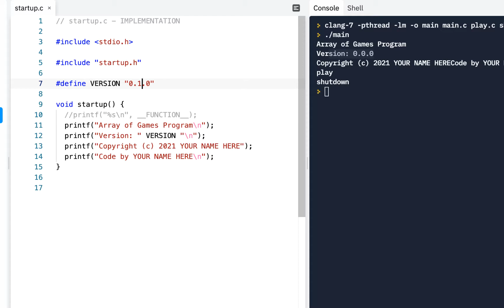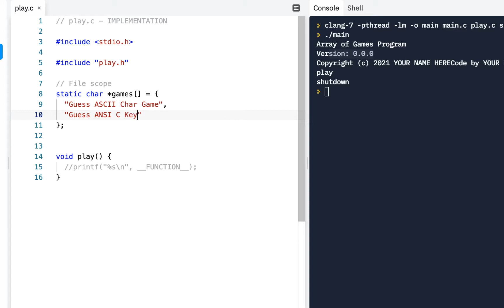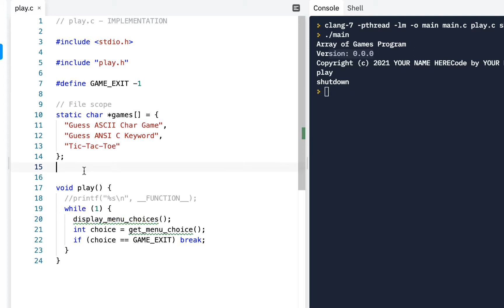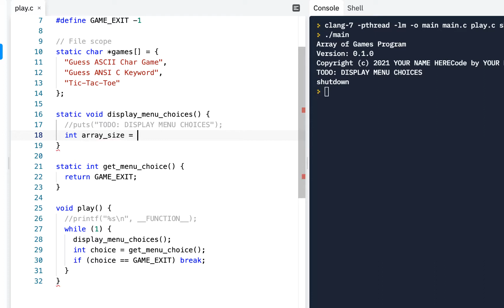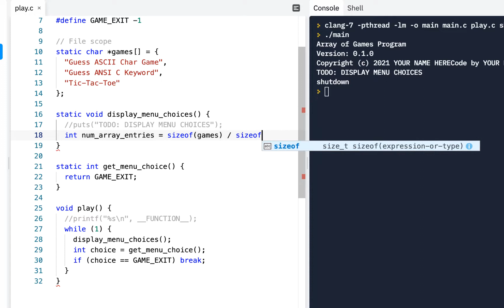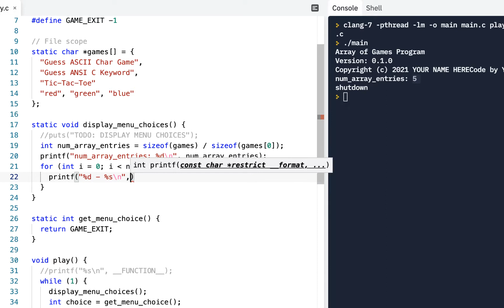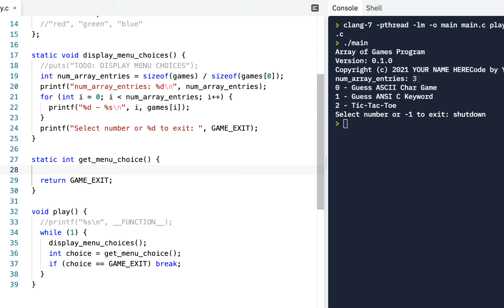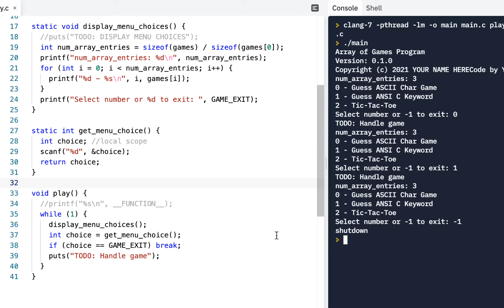C Prog Skills Using Replit: Lesson 7: Array of Games: Part 3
Here you add additional code to play.c to display the menu of games.